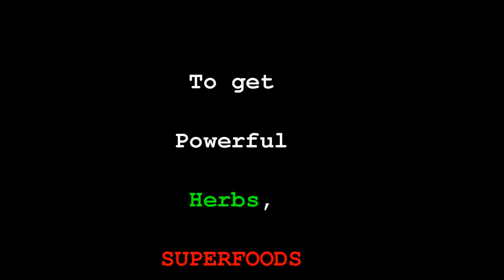Health Tips and Tips For Cleaning Your Lymphatic System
FINE TUNE!
OPTIMIZE!
MAXIMIZE!

LOVE LIFE!
LIVE!

Owen!